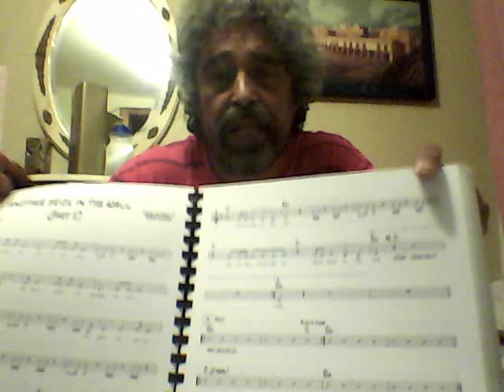AMY EN H24 J LUIS JOH Y YO 6 Y 2Vídeo296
YA ME VEO CON GUITAR A LA P FLOYD CREO YO LUNES 6 Y 2 AM NEUNZEHN JUNI 2017 ID LIKE TO CHANGE THE WORLD IN DEURSCH ICH WURDE MIR SO SEHR DIE WLY WELT ZU ANDER ALGO ASÍ ME GUSTARIA EL MUNDO CAMBIAR